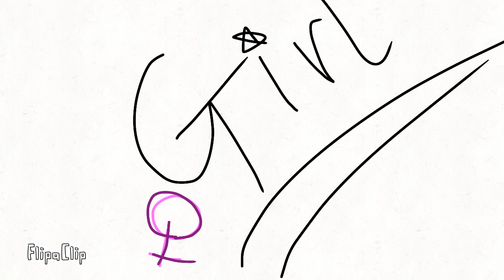Tangled up (meme) not finished